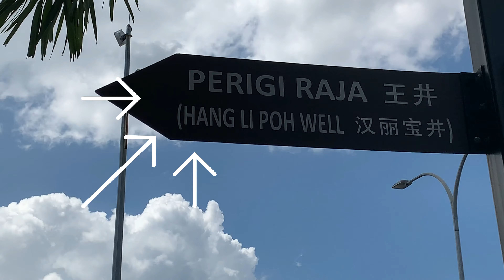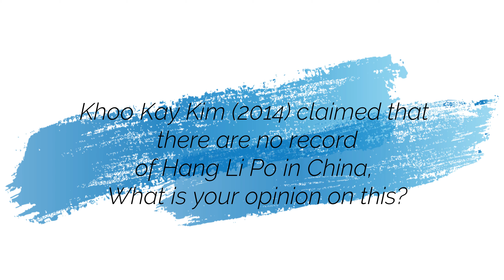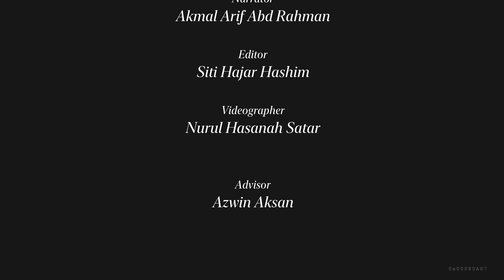VLOG530 HANG Li PO: IS HANG Li PO A MYTH?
Do you know about the story of a lovely Chinese princess during the dynasty of Ming? Let us tell you on our vlog. The legendary myth story of Hang Li Po and her well is located in Melaka at Jalan Puteri Hang Li Po, Kampung Bukit China.

On our research and discovery on the story of Hang Li Po we were amazed by the stories and tells of her but yet you shall find who she.

Many people have heard of the princess name but many people do not know about the tales of the princess.

According to Sejarah Melayu (Malay Annals) which was written by Tun Sri Lanang, Hang Li Po, was believed as the daughter of Maharaja of China during 15th Century, was brought to Sultan Mansur Shah’s palace. Sultan Mansur Shah was the sixth Sultan of Melaka. He ruled Melaka from 1459 to 1477. He ascended the throne after the death of his father, Sultan Muzaffar Shah. Hang Li Po then was converted to Islam, and married to Sultan Mansur Shah.

Despite the claim above, there is no claim of her existence and you are about to discover her story in our research.

The Hang Li Po’s well is said to be magical where if people drank the water they will return to the place again in the future. It is an interesting story and you will be surprise by how old and historical the well is.

We visited the well on 12 November. The location of the well is 10 minutes from the city of Melaka.

Akmal, Hajar & Hasanah
Heritage Explorers

Akmal Arif Abd Rahman | 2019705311
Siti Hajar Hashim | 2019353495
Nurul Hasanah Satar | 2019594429